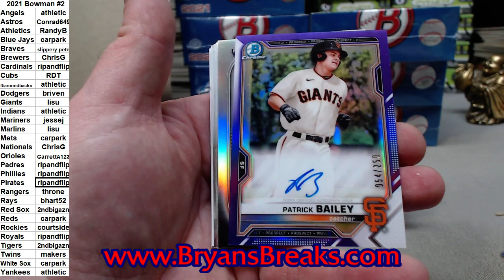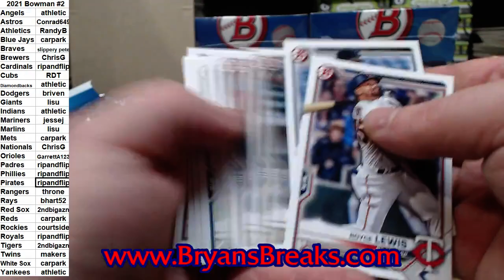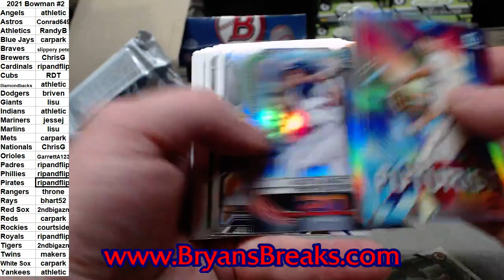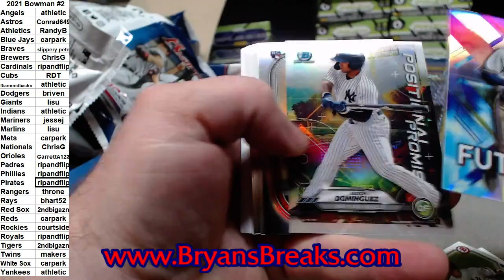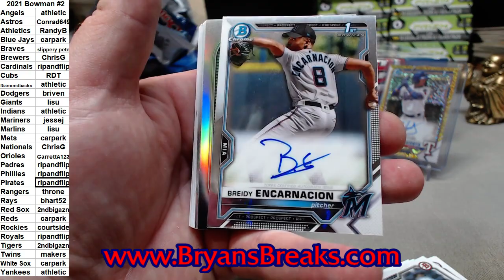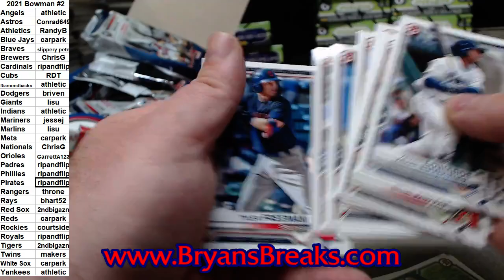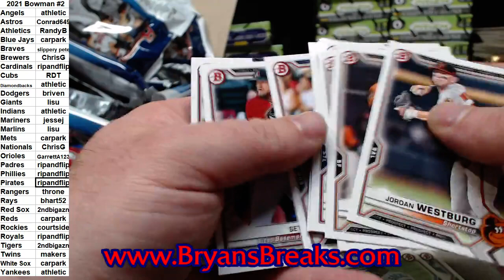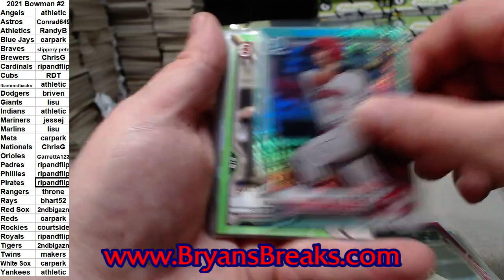2021 Bowman Baseball Jumbo HTA 8 Box Case PYT #2